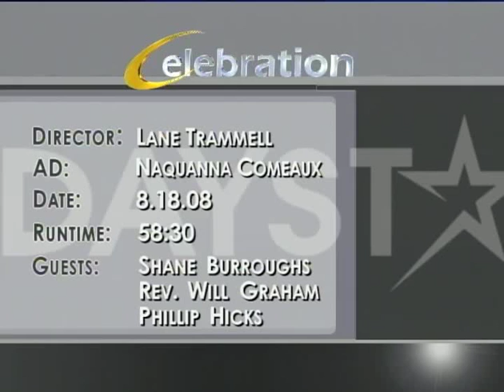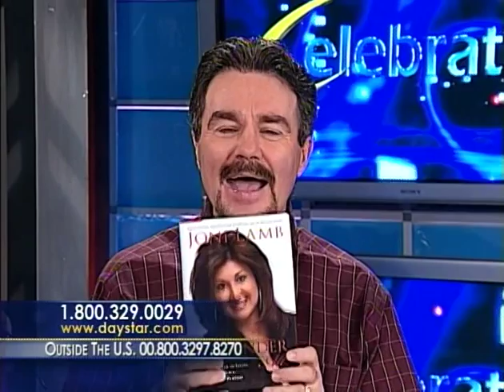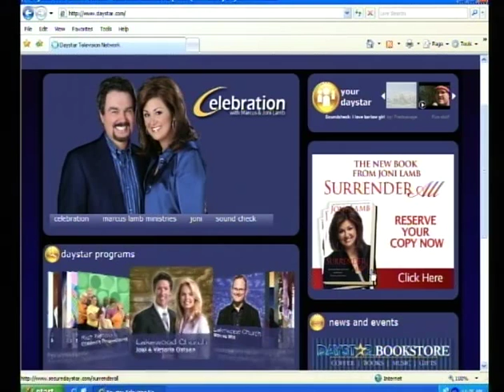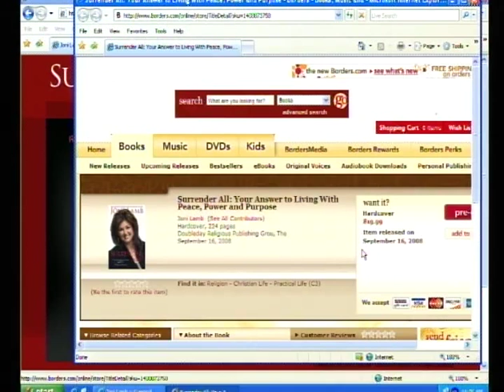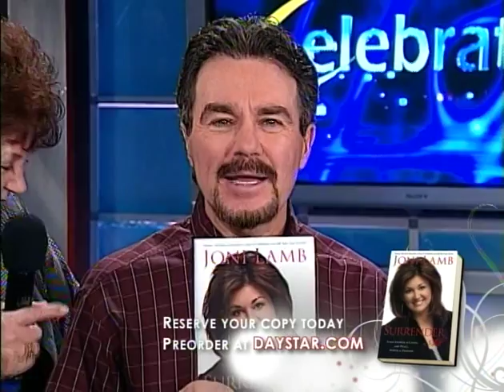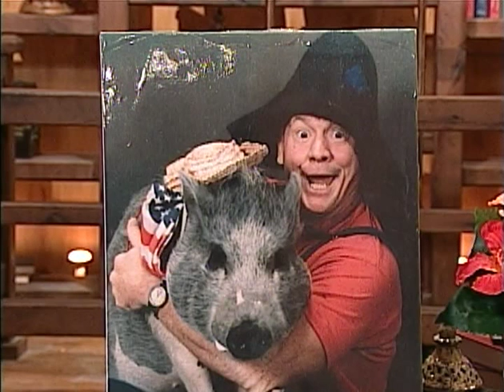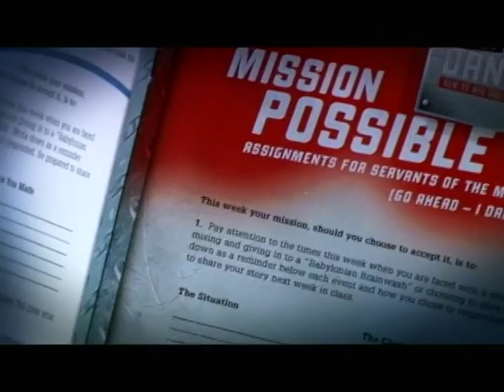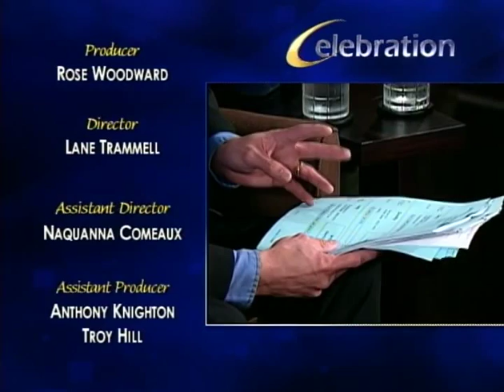Daystar's Marcus & Joni Lamb interview's Philip Hicks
In 2009 when the Hicks were ministering in prisons across the US for one year, they enjoyed amazing favor  in being invited to appear on Daystar TV!